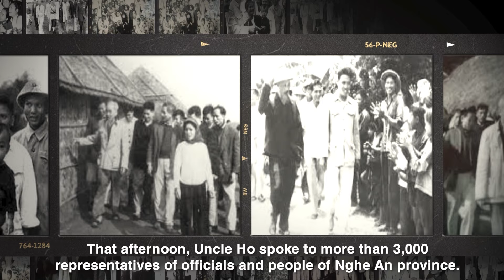03. Quê hương nghĩa trọng, tình cao (Tp. Vinh)